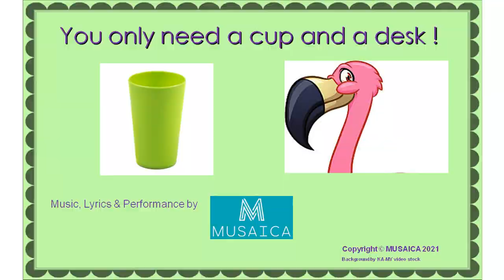INGO THE FLAMINGO - Song Cup rhythm routine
A fun song by MUSAICA for ages 5 - 11. ‘Can you pose like Ingo the Flamingo?’ Balance on one leg and join in this fun and up tempo song about Ingo, with a great cup rhythm routine! Lyrics include fun facts about flamingos.

(background animation by Ka-My videos)